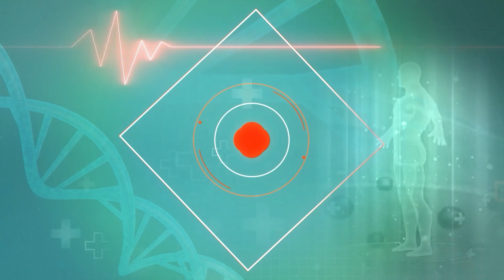Unwanted Hair Removal: बिना वैक्सिंग इन 3 घरेलू चीजों से हटाएं चेहरे के बाल | Medically Speaking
Hair Removal Home Remedies: चेहरे से अनचाहे बाल हटाने के लिए अब आपको पार्लर के धक्के खाने की जरूरत नहीं है. कुछ आसान घरेलू उपायों से आप खुद ही ये काम कर सकती हैं.

Hair Removal Home Remedies: Now you do not need to go to the parlor to remove unwanted hair from the face. You can do this work yourself with some easy home remedies.